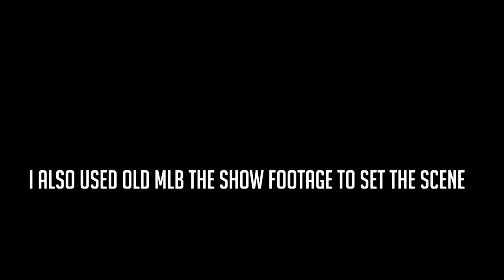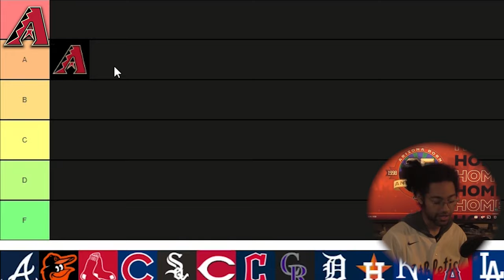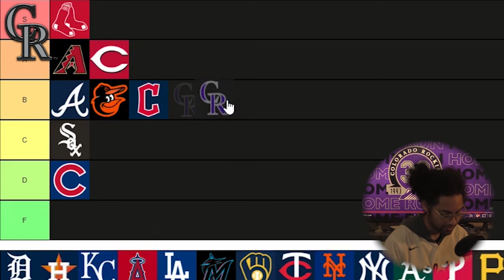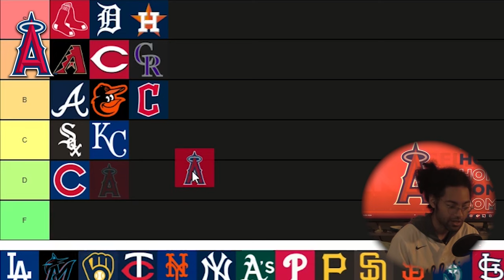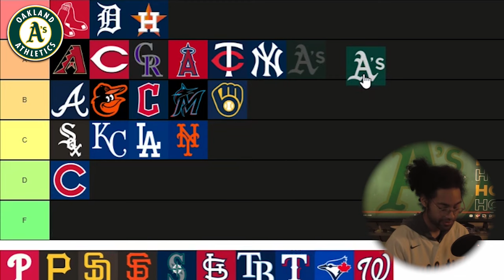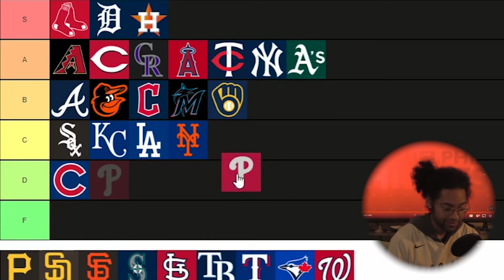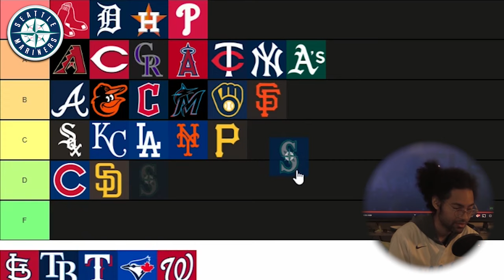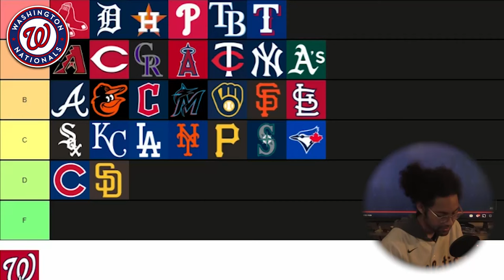Critiquing Every MLB Team's HR Song/Horn/Siren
In this video, I'm going to be critiquing and ranking every MLB team's Home Run song (as well as those with horns and/or sirens). I'll be discussing my thoughts on which songs are the best for promoting excitement during a home run, and which songs are too tame and don't have the same effect.

This is a fun video for baseball fans who want to know which HR songs work best for each MLB team. I'll be providing my honest opinions on each song, and who knows – maybe you'll find your new favorite HR song!

I used old MLB The Show footage so that we can all get an idea of how the songs, horns, & sirens sound in a stadium (at least somewhat). We'll be ranking all of them for each team as we go on with a tierlist as well!

Where the Home Run sounds were acquired: @NeonBayProductions

TIMESTAMP:
0:36 Arizona Diamondbacks
1:59 Atlanta Braves
3:57 Baltimore Orioles
4:51 Boston Red Sox
6:10 Chicago Cubs
7:13 Chicago White Sox
8:39 Cincinnati Reds
9:55 Cleveland Guardians
10:48 Colorado Rockies
12:03 Detroit Tigers
13:31 Houston Astros
14:48 Kansas City Royals
15:50 Los Angeles Angels
16:59 Los Angeles Dodgers
18:27 Miami Marlins
19:35 Milwaukee Brewers
20:55 Minnesota Twins
22:04 New York Mets
23:19 New York Yankees
25:15 Oakland Athletics
26:31 Philadelphia Phillies
27:31 Pittsburgh Pirates
28:55 San Diego Padres
30:08 San Francisco Giants
31:19 Seattle Mariners
32:10 St. Louis Cardinals
33:15 Tampa Bay Rays
35:00 Texas Rangers
35:55 Toronto Blue Jays
36:42 Washington Nationals